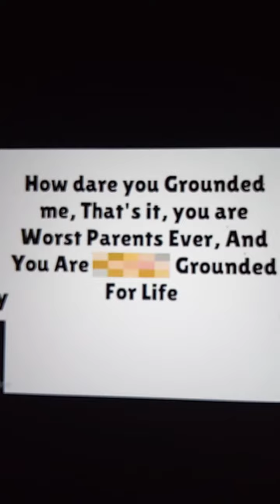Felix the cat family episode 47💚💚💚💚💚💚💚💚💚💚